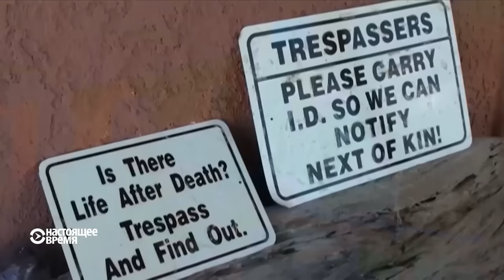Как охраняется граница США с Мексикой?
Владелец ранчо недалеко от границы жалуется, что наркоторговцы и нелегальные мигранты ходят у него двору, как у себя по дому. Ведь на большей части границы с Мексикой - лишь колючая проволока, и лишь в густонаселенных районах - металлический забор высотой пять метров.